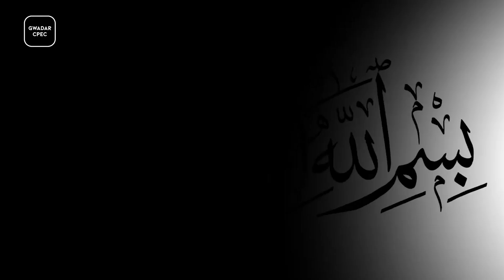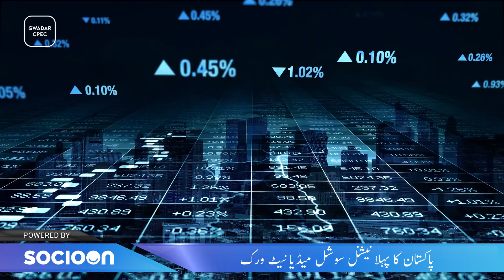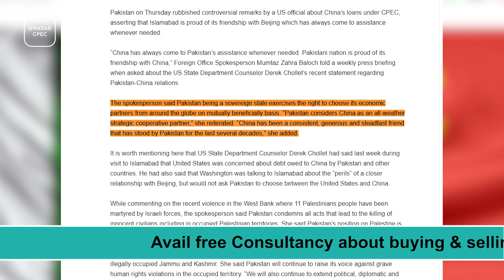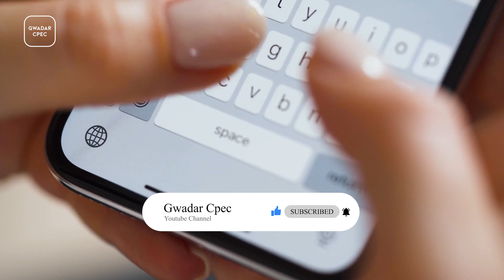China Starts Supporting Pakistan on IMF and Other Deals Of Debts | Special Report